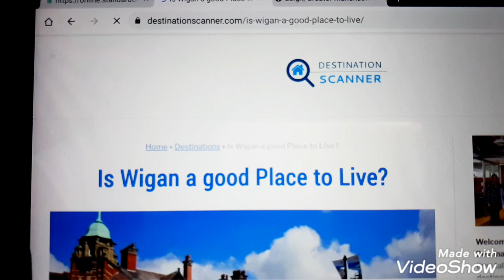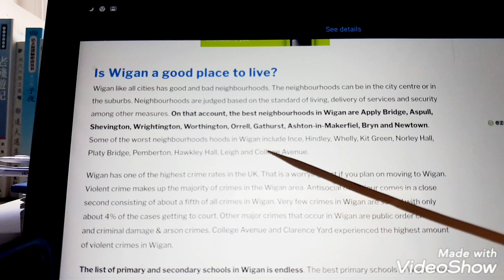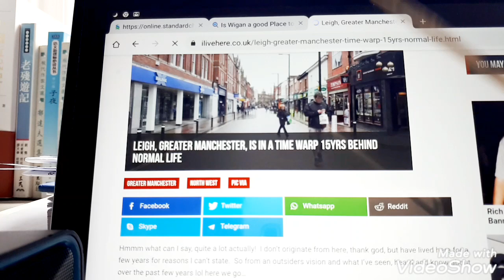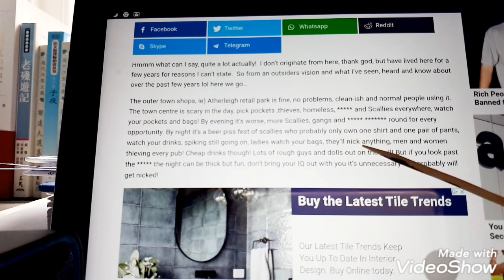Wigan Leigh 比较 BNO 港人移民 英國曼城老鬼